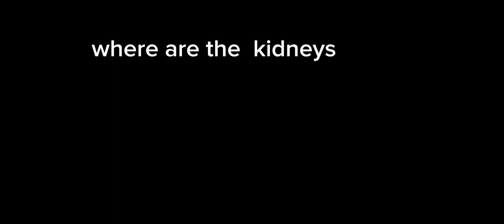fun ways to laugh